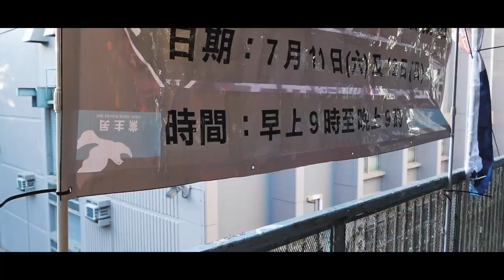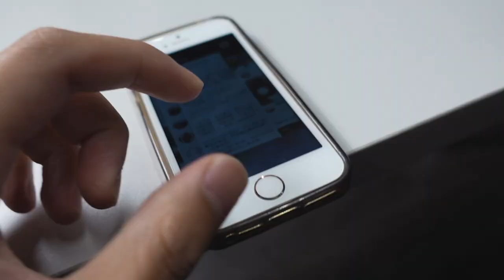Moosey，我最近怎樣？英國留學生回歸香港！【Moose 英國留學香港仔 Vlog 】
回歸香港，香港人加油！台灣的人應該很開心吧，可以去Gym，出去吃飯:DD。